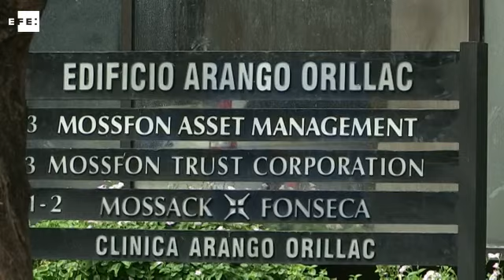Cameron combate la polémica con nuevas medidas contra la evasión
Londres (Reino Unido), 11 abr (EFE).- El primer ministro británico, David Cameron, anunció hoy que elaborará una nueva ley para facilitar que se persiga a los bancos y bufetes de abogados que ayuden a evadir impuestos a sus clientes.

IMÁGENES CEDIDAS POR EL PARLAMENTO BRITÁNICO.